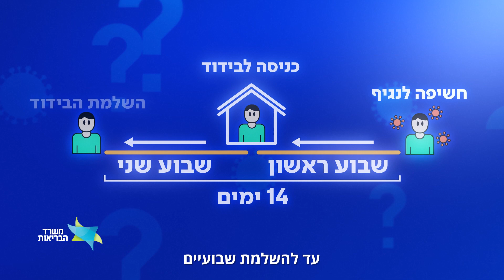קיבלתי תשובה שלילית לקורונה, מדוע עלי להישאר בבידוד? הנה התשובה